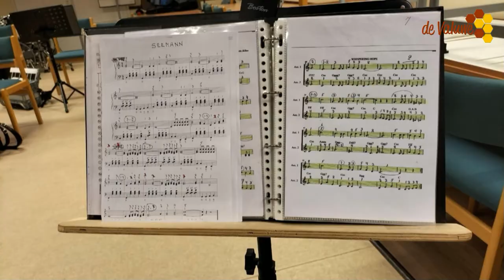Toets en Bas accordion vereniging